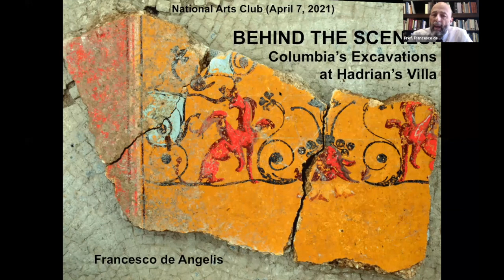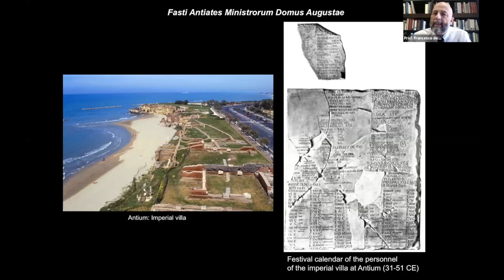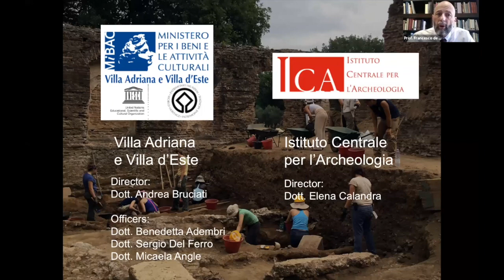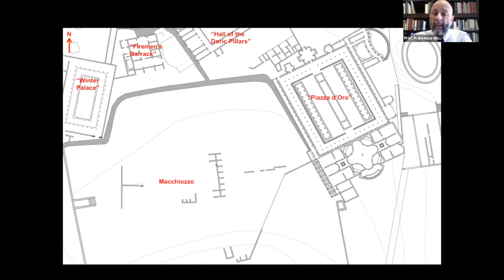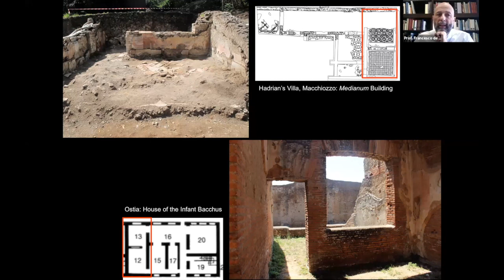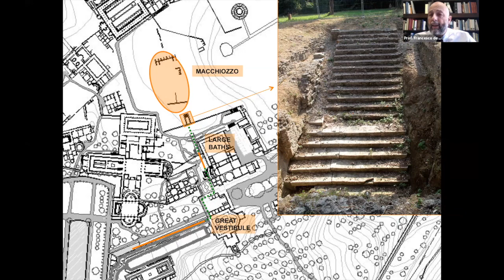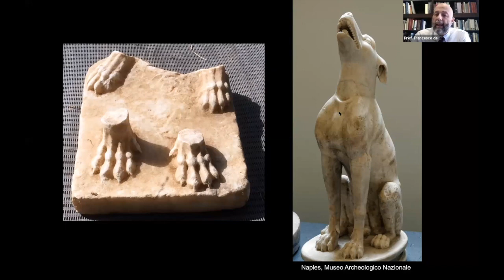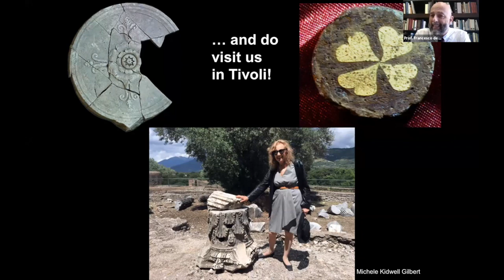Visiting Hadrian's Villa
The National Arts Club presents a lecture from Professor Francesco de Angelis on Hadrian's Villa, a UNESCO World Heritage site.